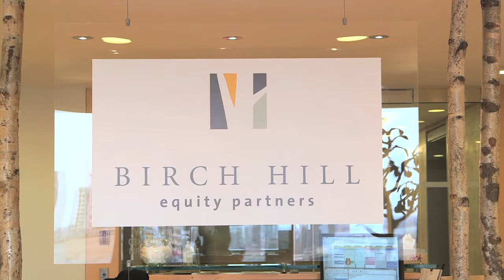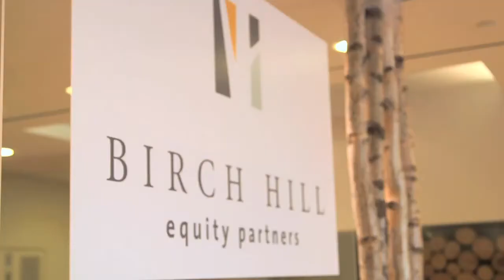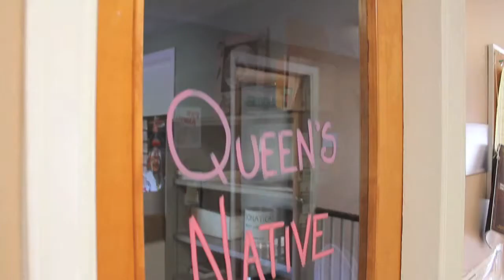Birch Hill's John MacIntyre on Aboriginal Youth Development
John MacIntyre (BCom ’78) is co-founder and partner of Birch Hill Equity Partners. Thanks to a $1 million gift from Birch Hill, Smith School of Business has established an award to be given each year to an Aboriginal student entering the Queen’s Commerce program. In this video and edited transcript, MacIntyre explains what Canadian businesses can do to bring more Aboriginal youth into Canada’s workforce.